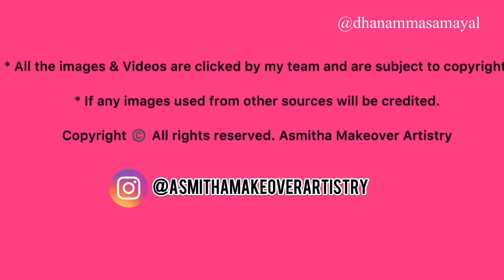Egg Roast | Muttai Varuval | Dhanamma Samayal